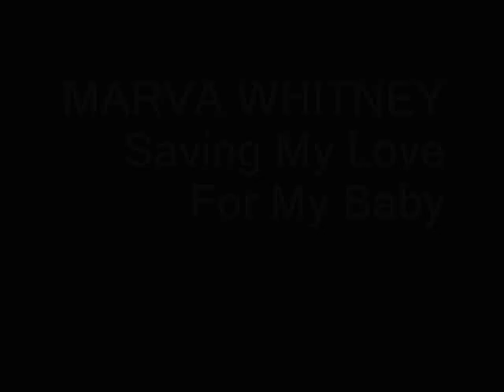MARVA WHITNEY - Saving My Love For My Baby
Indemand R&B flavoured Northern Soul. Fantastic !